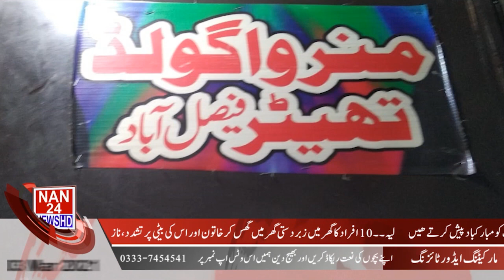HADLINE 03-03-2021 09:00 PM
ہر خبر امن کے ساتھ